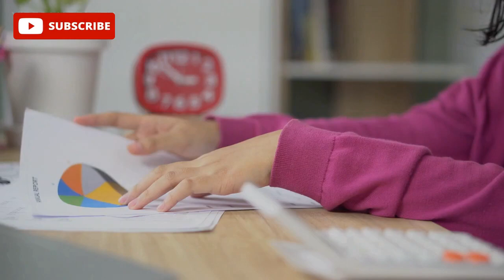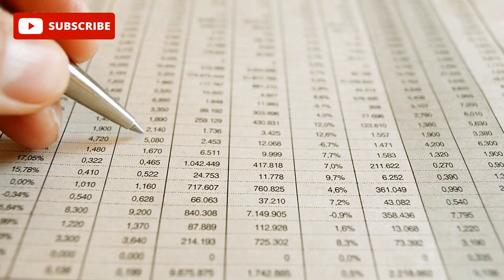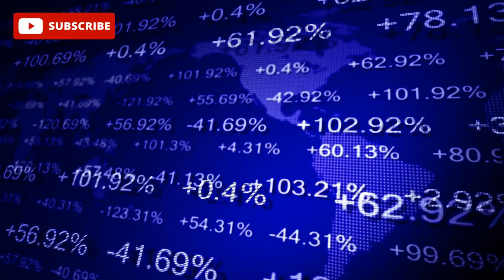LUXURY LIFESTYLE AND FINANCE TO EXPECT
In this video, we delve into the captivating world where opulent living meets prudent financial planning. Join us as we navigate the realms of luxury, offering insights, tips, and perspectives on how to elevate your lifestyle while making sound financial decisions.

🏙️ Luxurious Living, Financial Wisdom 🤑
From high-end travel destinations to exquisite fashion hauls, we're here to bridge the gap between indulgence and financial prudence. Discover how to curate a lavish lifestyle without compromising your long-term financial goals.

Our videos cover a spectrum of topics:

Insightful discussions on managing wealth and investments while enjoying luxury.
Exploring the best in high-end fashion, exotic travel destinations, and fine dining experiences.
Interviews with experts sharing tips on luxury living within a reasonable financial framework.
Strategies to balance a desire for opulence with responsible financial planning.
📈 Financial Expectations & Luxury Aspirations 💼
We believe in empowering you to achieve your dream lifestyle while maintaining financial stability. Our aim is to inspire and educate by showcasing the possibilities of living luxuriously without compromising financial security.